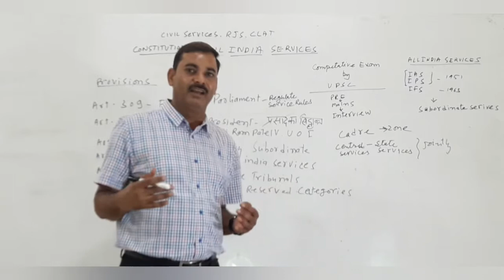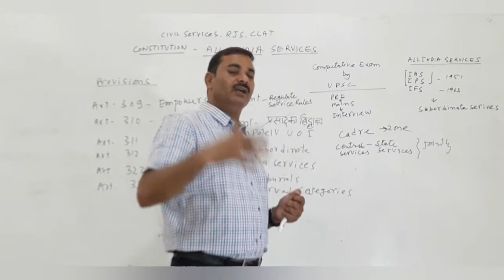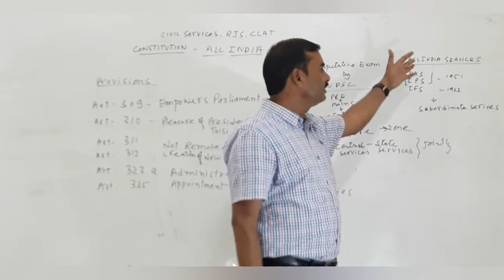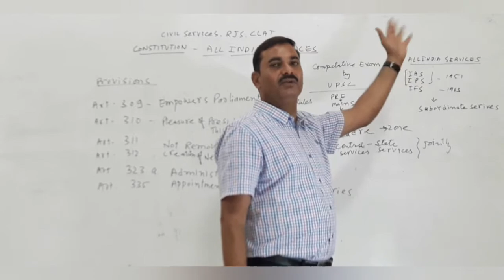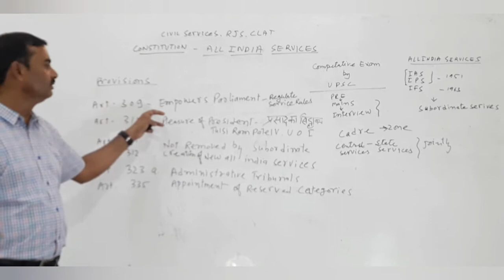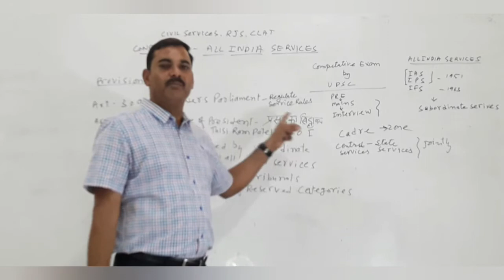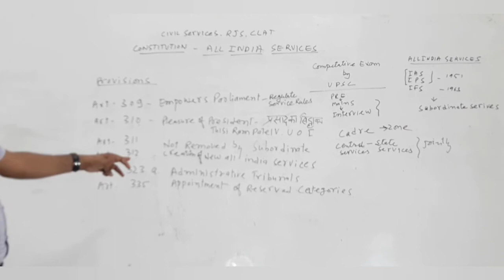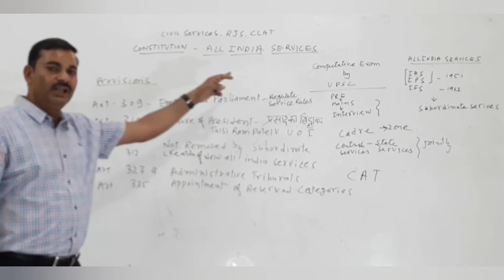Constitution for civil services RJS CLAT ALL INDIA SERVICES by Dr.S.K.Saini